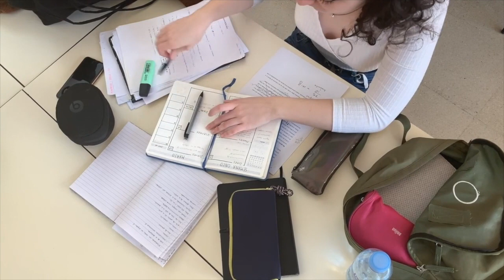The closing of our worship service held on 21st February 2021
A final blessing